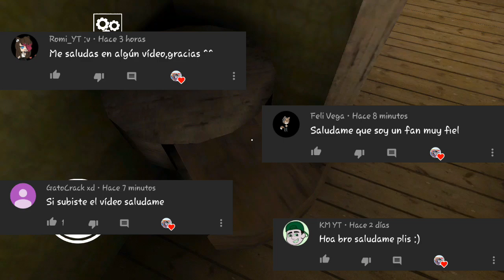GRANNY CAPITULO 2 modo PRACTICA! *final secreto!* 😱👵| como pasar GRANNY CAPITULO 2!!